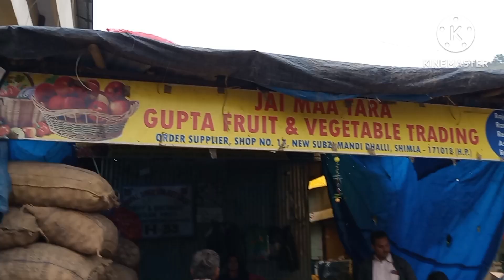ढ़ली मडी 23-9-23 टमाटर् 20-30बीन40-70फूल गोभी10-23बदंगोभी 8-18शिमलामिरच30-45 पहाडि आलूू5-35 सेब20-120